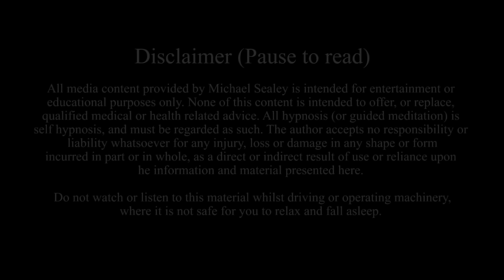Inspirational Affirmations I Am Positive Affirmations Guided Meditation, Health Happiness Abundance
This inspirational positive affirmations meditation session is designed to reach your deeper subconscious mind to motivate your inner changes towards your very best, evolving personal empowerment.

Program your deeper self for greatness and success with this experience to more easily and readily accept the powerful messages within.

Take positive action each day by attuning your inner being to move towards a deeply enhancing, beautiful life's manifestation of your very best inspiration.

This session is suitable & recommended for repeated listening.

The ending of this session will give you suggestions for returning to a fully alert and consciously aware state of refreshed energy and inspired inner drive.

If safety is a concern, do not listen to this recording whilst driving or operating machinery. Watching this video in a relaxed state with eyes open is a nice way to enjoy this meditation.

Peace & Enjoy